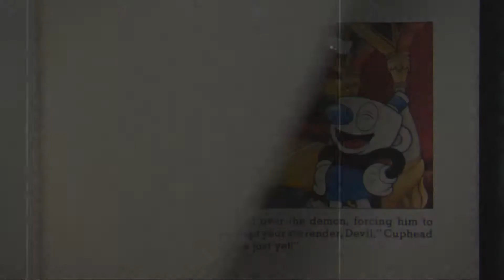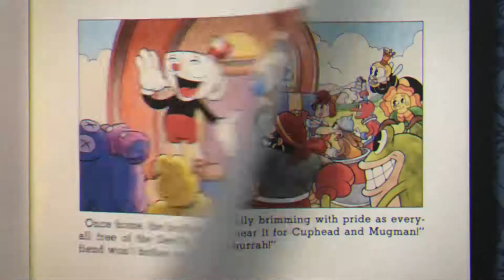I Finally Beat Cuphead!